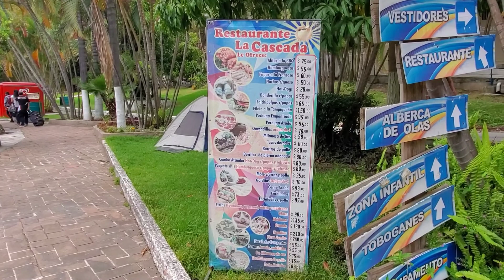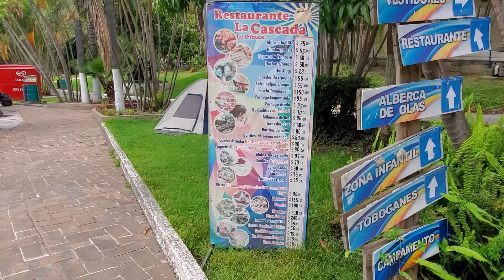Reino de Atzimba Michoacán.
Un parque acuático viejo y descuidado.